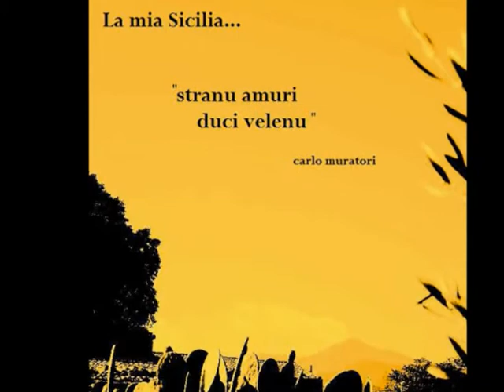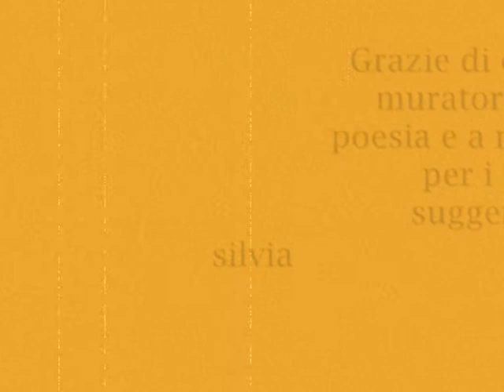Tenuta di Fessina - La mia Sicilia - Silvia Maestrelli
I' vigne di Fessina, come la gente di queste parti definisce i vigneti della tenuta, sono  sorvegliate da un grande albero maestoso, con le radici che, come una serpe, avvolgono i blocchi del muro di cinta del borgo di Rovittello, i cui rami  volano verso il cielo a guardare i Nebrodi. Il Millicucco lo chiamano, fascinoso e ieratico custode del borgo.  A salire verso il cielo in questo piccolo ombelico verde, tra sciare nere che scendono dallalto ci sono molte cose. La più appariscente è quel pennacchio di fumo che, si vede quando si alza lo sguardo, sale dal cappello da gnomo che sta in cima al monte. Non smette mai di sbuffare, da cinquecentomila anni e forse più, e riversa cenere e lapilli che si depositano e si distribuiscono nel fluire delle stagioni, a volte accumulati, altre volte spazzati via dallacqua. A volte rimescolati e coperti da lava fluente, nascosti al verde e alla coltivazione per centinaia di anni, fino a quando, paziente, la natura ricomincia il suo lavoro di conquista della roccia e ci regala, conche irregolari, piccoli vasi di terra che, coltivati per bene, danno frutti meravigliosi. I vigne di Fessina sono uno di questi vasi di terra particolare,  ricca della sua povertà. Tra Linguaglossa e Randazzo si incontrano molte di queste forme che coccolano i vigneti come balie generose. Vigneti che per destino danno vini molto diversi, generati da suoli e microambienti talmente particolari da renderli unici (Federico Curtaz).

Contatti:
Silvia Maestrelli